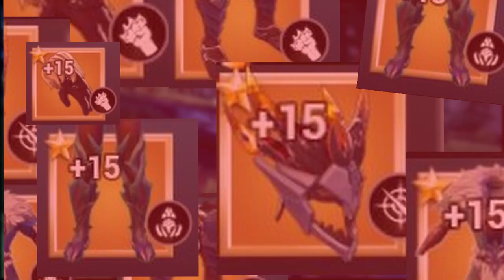Dauntless: The Best Armour and Weapons To Upgrade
Hiya! thanks for watching the video! just a heads up that for the weapons, i was just going off of the elements rather than the type of weapons, if you wonder the best weapons, then I would go with either Strikers, Hammer, and Chainblades, but i usually tell people to play whats best for them, so thats why i left it out of the video! Also im sorry i havent been uploading consistently at all. I have been busy with school and stream, and havent been motivated to edit stuff, but hopefully i can change that soon! anyways thanks for watching! wanna know another great armour peice? Peace!